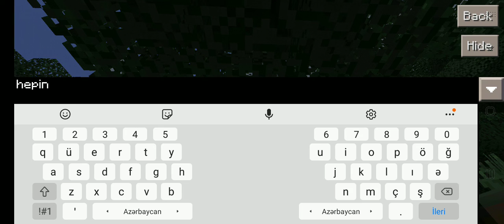Minecraft: Emir Macera 3. Bölüm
Minecraft Emir Bölüm 900